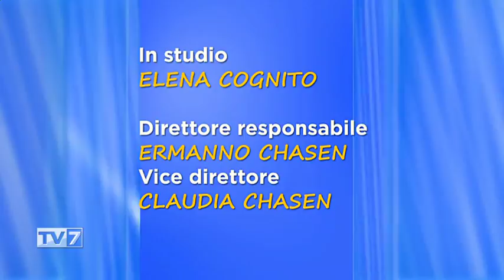Tv7 con Voi del 17/4/2018 - Parodontite e Osteoporosi (3 di 3)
Tv7 con Voi del 17/4/2018 - Parodontite e Osteoporosi

Ospiti:
- DR.SSA FABIOLA MICCOLI – Igienista Dentale Cliniche EDN Padova
- DR. STEFANO BEVACQUA – Odontoiatra Cliniche EDN Padova